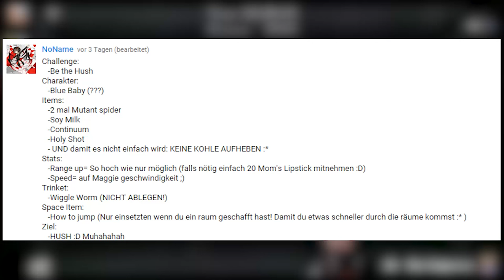ZUSCHAUER CHALLENGE (TBoI): Be The Hush | Let's Play The Binding of Isaac: Afterbirth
Be The Hush!